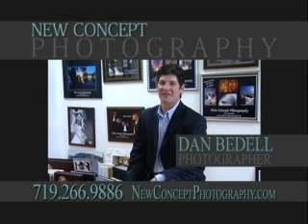New Concept Wedding Photography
New Concept Photography is your trusted source for professional wedding photography. Located in Colorado Springs.